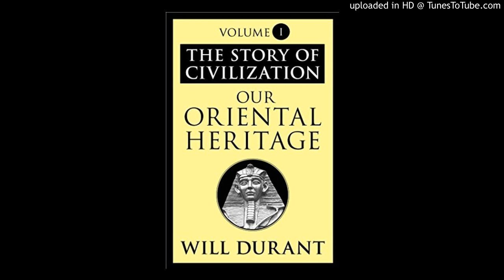15 - Our Oriental Heritage - Durant, Will